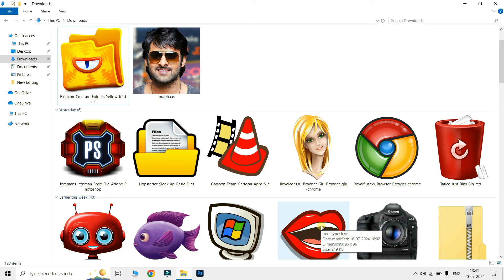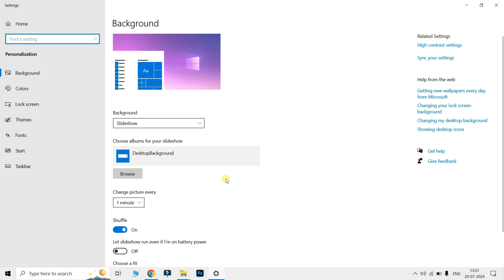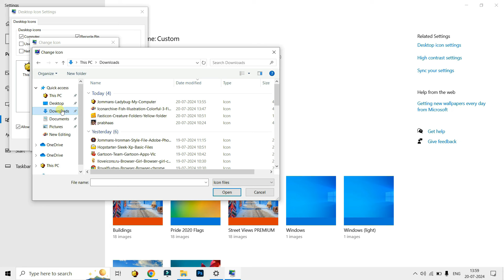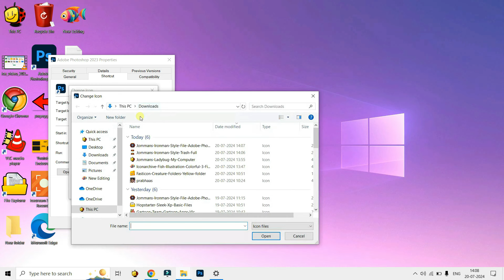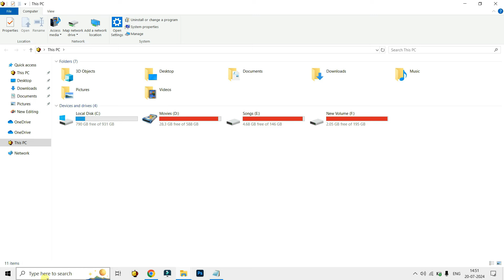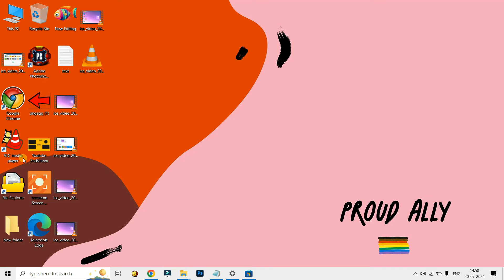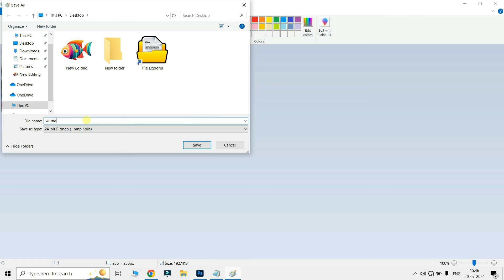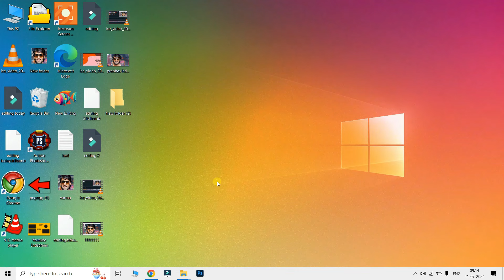Computer Course in Telugu - Learn Computer Basics |Day - 6| Computer Skills | Computer Fundamentals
Registry Editor: Computer\HKEY_LOCAL_MACHINE\SOFTWARE\Microsoft\Windows\CurrentVersion\Explorer\DriveIcons

Basic Computer Full Course: Coming Soon

Learn Computer Course Training Step-By-Step Guide:

00:00 Computer Basics Introduction
00:30 Computer Class Today Topic
01:18 How to Change Folder Icon in Windows 10 & Windows 11
02:36 Folder Icons Free Download Website
04:31 How to Change My Computer Icon in Windows 10 & Windows 11
05:18 How to Change icon size on Windows 10 | Change Font icon size
06:05 This Pc Icons Download in Windows 10 / Windows 11
07:09 How to Change Recyle Bin Icon in Windows 10 / Windows 11
08:23 Change Google Chrome Icon in Windows 10 / Windows 11
09:13 Change Vlc Media Player icon in Windows 10 / Windows 11
09:48 How to Put File Explorer icon on Desktop  Windows 10 / Windows 11
10:32 Change File Explorer icon on Desktop Windows 10
11:57 Change Adobe Photoshop Icon in Windows 10 / Windows 11
12:58 How To Change Drive Icons in Windows 10 / Windows 11
17:11 How To Download Free Windows Themes For Windows 10 / Windows 11
19:39 How To Download Free Windows Skins For Windows 10 / Windows 11
20:29 How To Download & Apply Free Mouse Pointers in Windows 10 / Windows 11
23:03 How to Add Your Pictures on Folders in Windows PC
27:47 Don't Miss it

Welcome to "Introduction to Computers: In this Computer Course, we learn a computer step-by-step guide. A Course for Beginners," your first step into the world of technology! This course is designed for individuals who have little to no experience with computers and want to build a solid foundation in essential computer skills. Whether you're looking to improve your job prospects, enhance your personal productivity, or simply gain confidence in using a computer, this course is the perfect starting point.

Similar Tags:
computer,
computer course,
computer fundamentals,
computer basics,
learn computer in telugu,
computer basics for beginners,
computer skills,
computer course in telugu,
computer knowledge,
computer training,
computer online education,
how to learn computer,
computer step by step guide,
computer tutorials,
computer basic tutorials,
computer tutorial,
learn computer course,

Computer Basics 101: A Beginner’s Guide
Introduction to Computers for Absolute Beginners
Essential Computer Skills for New Users
Computers Made Easy: Start from Scratch
Step-by-Step Computer Basics for Beginners
Getting Started with Computers: A Beginner’s Course
First Steps in Computing: A Guide for New Users
Computer Fundamentals for Beginners
Tech Savvy: Computer Skills for Beginners
Digital Literacy 101: Understanding Computers
Computing for Beginners: From Zero to Pro
Your First Computer Course: Basics Made Simple
Starting with Computers: A New User’s Guide
Easy Computer Skills for Beginners
Beginner’s Computer Bootcamp: Learn the Essentials
Navigating Your First Computer: A Beginner’s Course
Introduction to Personal Computing
Basic Computer Training for New Users
Mastering Computer Basics: A Beginner’s Journey
Computers for Newbies: Learn the Basics Fast